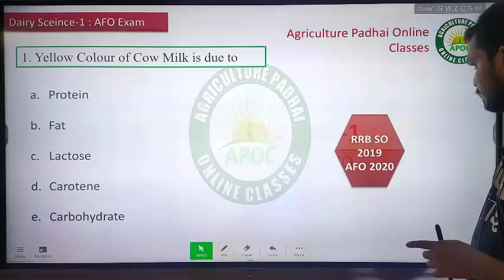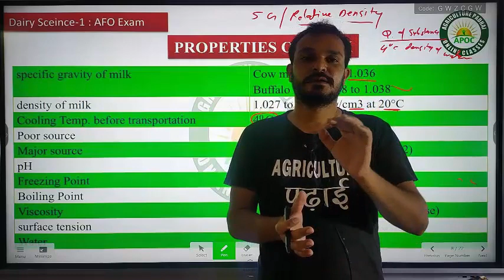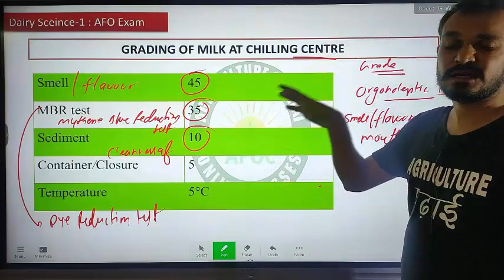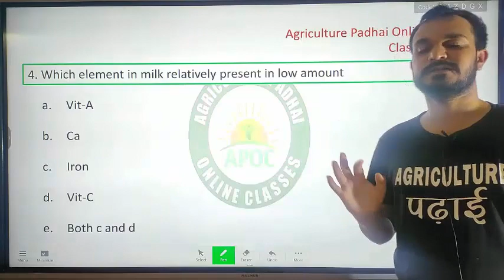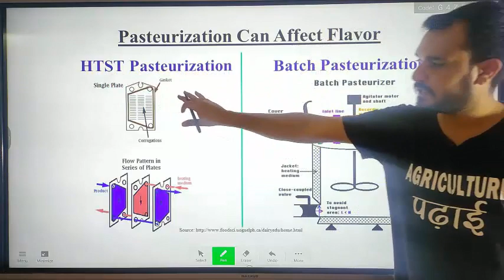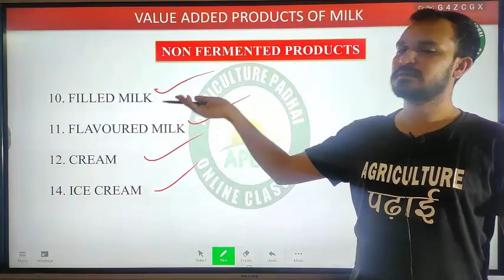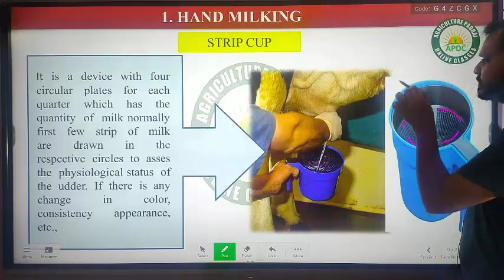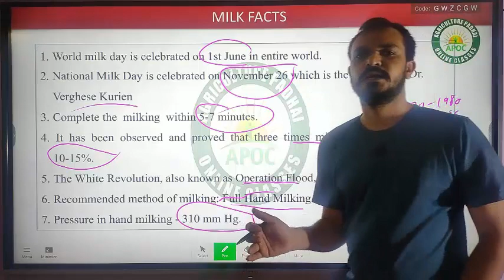Dairy Science Marathon Lecture | IBPS AFO | NABARD | Pre PG | 20 Marathon Class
Hello aspirants

We offers
Online courses and test series based on new exam pattern like :General Agriculture free course, Free test series,  IBPS_AFO, RAEO, SADO, RHEO, JRF, NABARD, PRE PG etc.

IBPS_AFO
RAEO
SADO
NABARD
PAT
BHU
PRE PG

dairy science marathon,
what is dairy science
afo dairy science,
dairy science for afo,
b.sc dairy technology,
cafo farms,
dairy science lecture,
what is dairy technology,
msc in dairy technology,
dairy and food engineering,
dairy chemistry and animal nutrition,
examples of dairy products
afo dairy technology,
dairy technology,
dairy technology career,
dairy engineering,
dairy technology jobs,
b tech dairy technology,
b.sc dairy technology,
cafo farms,
dago dairy,
dairy department,
dairy college,
dairy management,
dairy technology course,
dairy technologist,
future of dairy industry,
dairy industries,
dairy production and management,
dairy management course,
introduction to dairy farming,
jefo nutrition,
dairy technology lecture,
ocado distribution centre,
food and dairy technology,
technology in dairy farming,
future of dairy farming,
dairy tech,
dairy product,
pros and cons of dairy farming,
dairy sector
afo animal husbandry,
ap animal husbandry,
ap animal husbandry notification 2022,
ap animal husbandry schemes,
ap animal husbandry syllabus,
ibps afo animal husbandry,
animal husbandry mcq for afo,
animal husbandry lecture for afo,
animal husbandry afo questions,
animal husbandry notes for afo,
animal husbandry quiz for afo,
animal husbandry captain agro,
agriculture and animal husbandry,
ai in animal husbandry,
animal husbandry,
animal husbandry in english,
definition of animal husbandry,
animal husbandry part 2,
animal husbandry explanation,
animal husbandry classes for afo,
dairy stockmanship,
dairy cattle management,
department of animal husbandry,
dairy animal husbandry,
dairy farming education,
animal husbandry for afo,
animal husbandry for ibps afo,
animal husbandry cow farming,
animal husbandry basic knowledge,
livestock and animal husbandry,
animal husbandry techniques,
animal husbandry in australia,
what is animal husbandry,
animal husbandry new update,
history of animal husbandry,
ibps afo mains animal husbandry,
animal husbandry questions for ibps afo,
acs animal husbandry,
animal husbandry afo mcq,
food production and animal husbandry,
types of animal husbandry,
ant farm animal husbandry,
animal husbandry and veterinary science,
veterinary and animal husbandry,
animal husbandry sheep,
animal husbandry afo,
animal husbandry pw,
father of animal husbandry,
animal husbandry one shot,
agriculture and livestock,
animal husbandry in america,
animal husbandry and poultry,
farming and animal husbandry,
beginning of agriculture and animal husbandry,
importance of animal husbandry,
animal husbandry farm,
fundamentals of animal husbandry,
animal husbandry class 8
animal husbandry marathon,
animal husbandry marathon class,
animal husbandry allen,
animal husbandry,
animal husbandry full course,
animal husbandry lecture,
animal husbandry class,
animal husbandry department,
animal husbandry diploma,
animal husbandry imp questions,
animal husbandry meaning,
animal husbandry history,
animal husbandry techniques,
animal husbandry afo,
animal husbandry job,
animal husbandry agriculture,
animal husbandry classes